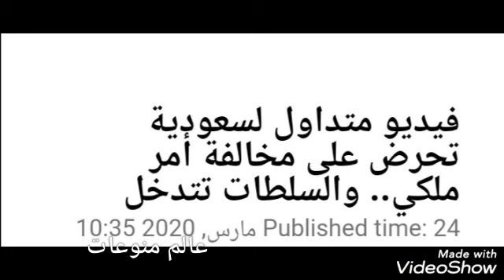شاهد.. سعوديه تحرض على مخالفه أمر ملكي والسلطات تتدخل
قامت فتاه سعوديه بنشر مقطع متداول وتحدثت فيه على التحريض على مخالفه أمر ملكي وهو حظر التجوال وقامت النيابه العامه بالقبض على تلك الفتاه ويوجد قوانين صارمه على من يخالف الأمر الملكي وأعلنت وزاره الصحه السعوديه أن هناك حالات تم شفائها من الوباء المنتشر حاليا